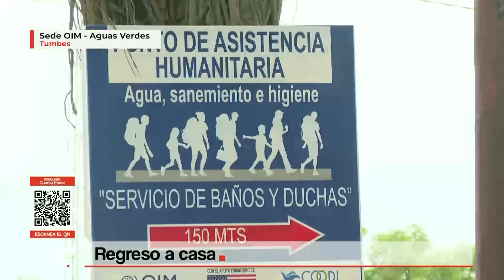Extranjeros indocumentados caminan hacia la frontera para salir del Perú | Cuarto Poder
Desde que el gobierno oficializó la expulsión rápida de extranjeros en situación irregular, cientos de venezolanos abandonan el Perú voluntariamente.